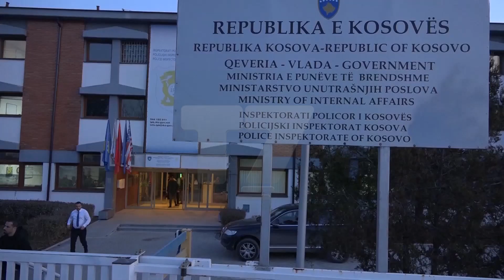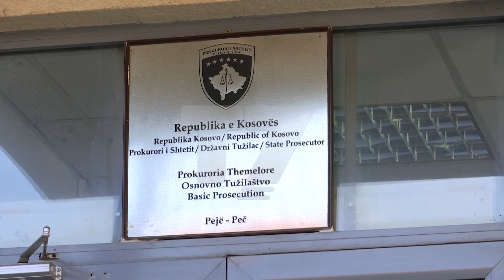Rrahu kolegen, kërkohet paraburgim për policin | T7